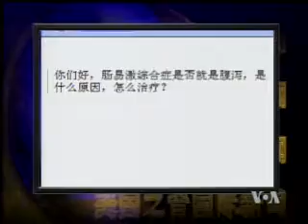2010-08-21 保健园地(4/4):如何有效治疗腹泻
美国之音保健园地: 如何有效治疗腹泻 - 腹泻是最常见的肠道疾病之一。人们通常情况下只知道普通的卫生常识，腹泻要吃消炎药。不过，由于发病机理的不同，和每个患者的情况不同，并不是所有的腹泻患者都适合服用抗生素的。那么应该如何有效地治疗腹泻呢？脸书: